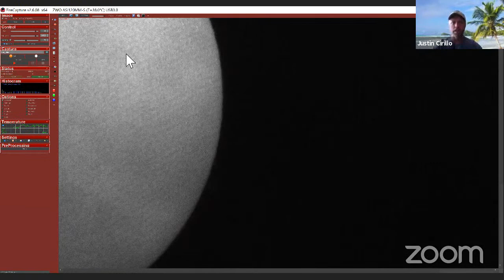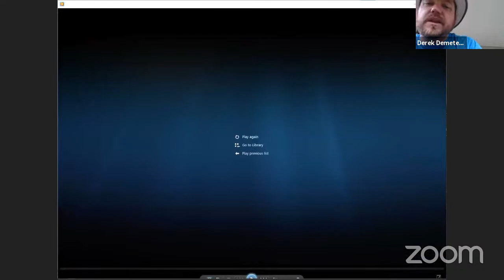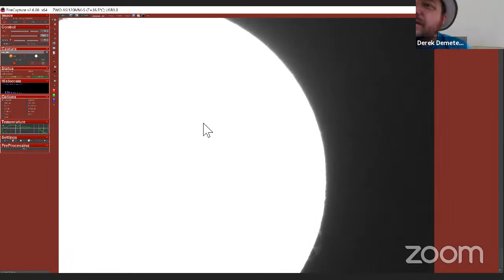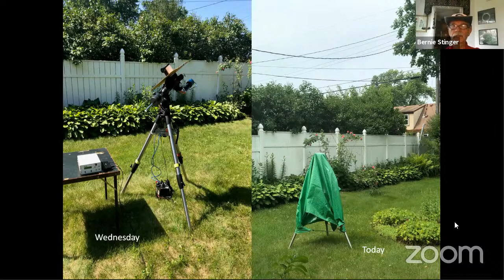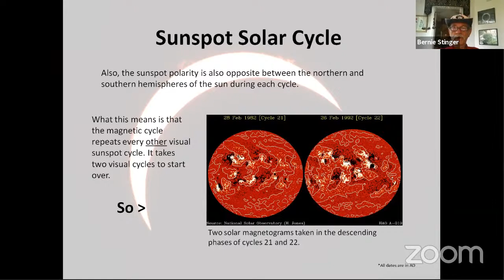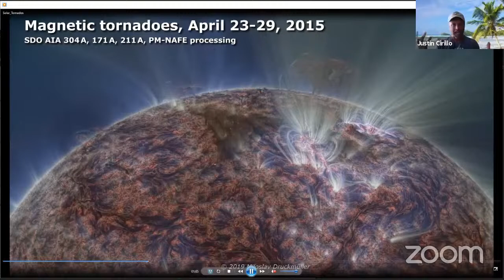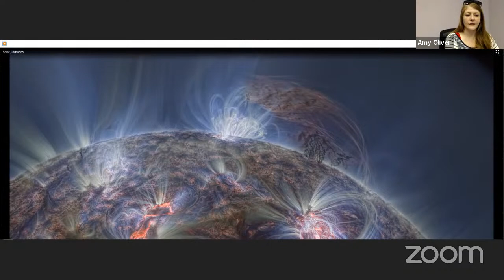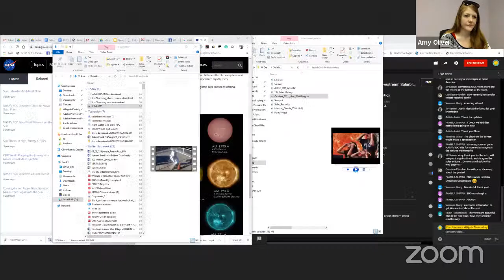Nationwide Livestream Solarbration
Join Whipple Observatory and friends for a nationwide livestream Solarbration on International SUNday. Astronomers from Smithsonian Astrophysical Observatory and the Center for Astrophysics | Harvard & Smithsonian, Emil Buehler Planetarium, Tucson Amateur Astronomy Association, Central Florida Astronomical Society, and the Feynman Observatory will talk to you all about Earth's Sun while showing off video and images of our star.